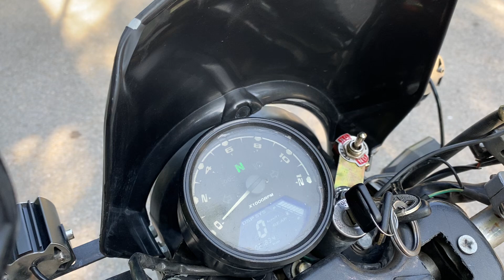Tour Ready Suzuki GS150 | Insane Modifications!!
Assalamualikum! Here are details about my Suzuki GS150.
"50TH NATION' Stands for STRENGTH . PASSION . PEACE. My Aim is to visit Beautiful Places across the Country, Just getting out of our Comfort zones, Something Cool, Somewhere where we could find Peace. Instagram: alimalikwins. Other Channels: ALI MALIK & ALI MALIK Extras.